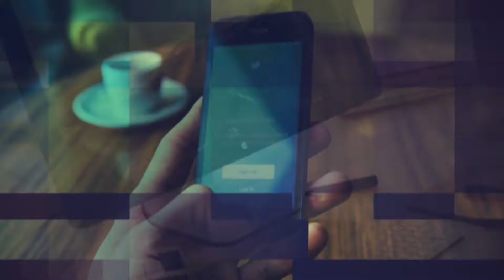Családsegítő karácsony a Kaszinóban - Ajka TV 2018.12.21.